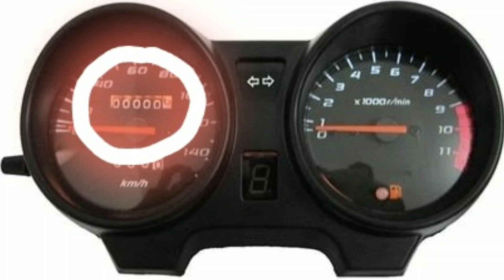5 km Running Tips in Telugu for SSC GD constable physical test | How to practice 5km Running